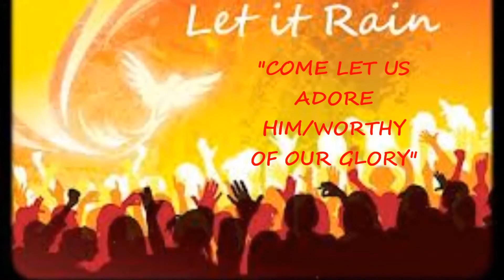COME LET US ADORE HIM/WORTHY OR OUR GLORY PRAISE AND WORSHIP PRAYER TOWER CHURCH OF DELIVERANCE